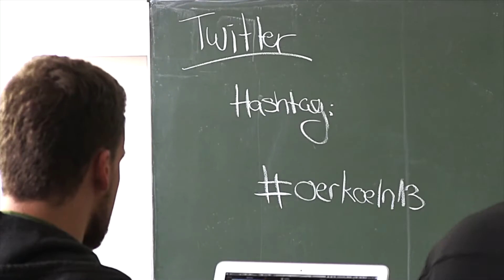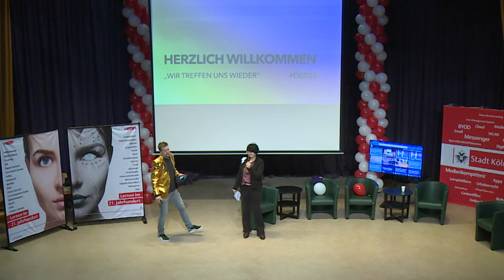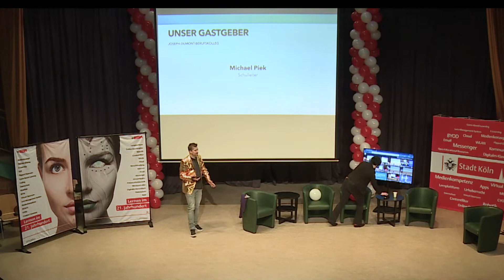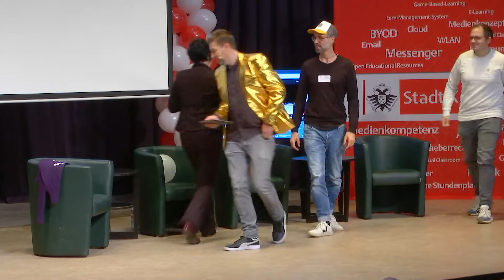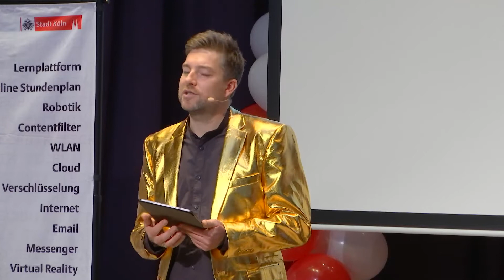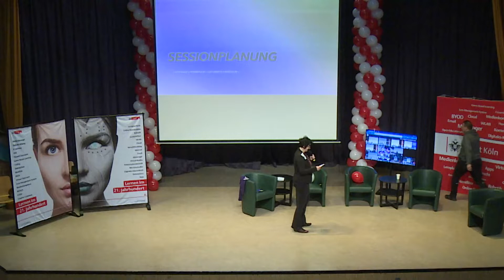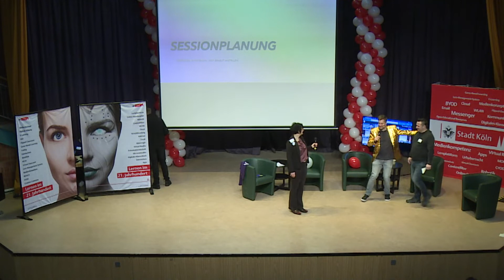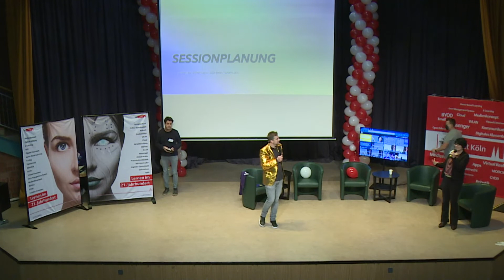DED22 - Hurra, es geht los - die Eröffnungs-Veranstaltung!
Bereits zum 10. Mal veranstaltete das Amt für Informationsverarbeitung den Digital Education Day für Lehrer*innen aller Schulformen und Hochschulen.
Der Bildungstag am Samstag, den 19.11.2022 stand unter dem Motto: "Wir TREFFEN uns wieder!"
Zum Austausch über gelungene regionale, nationale und internationale Projekte und um gute Kontakte zu knüpfen.

Ihr EDU-Team Köln
[WERBEFREI, ÜBERREGIONAL und KOMMUNIKATIV]